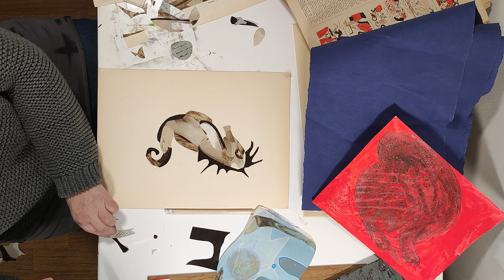Seahorse collage by Lisa Roberts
20 minute collage made with sepia printed vintage magazine photographs.